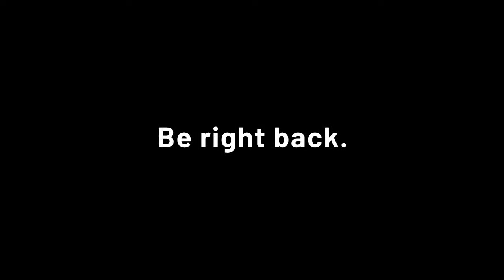Previously LIVE 🔴Sturgeon Lake Powwow 2023 Wednesday Evening